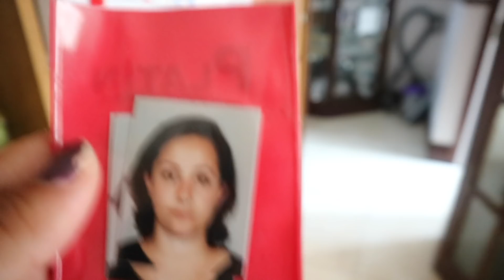BEBEK PASAPORT FOTOGRAFI CEKTI (LONDRA'DA GUNLUK HAYAT/VLOG)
VLOG: BEBEK PASAPORT FOTOGRAFI CEKTI (LONDRA'DA GUNLUK HAYAT/VLOG)

Merhaba arkadaslar, bu video 5 Temmuz 2018 de cekilmisti, biraz gec yuklendi kusura bakmayin bu aralar baya yogunuz.

BUGUNKI VLOG'DA, cok ozel seyler oluyor Arya kuzu ilk defa fotograf studyosuna gidippasaport fotografini cektiriyor. cok heycanliydi tabiki ikimiz icin.. devami icin izleyin...

Yanindaki zile basarak bildirimi acmis olursunuz ve bu sekilde hic bir videoyu kacirmamis olursunuz.

Biz kimiz: Adim Ezgi esim Serhat ile birlikde Londrada gunluk hayatimizi vloglayip sizinle paylasiyoruz. 2 tane dunya tatlisi yavrularim var. 2 yasinda Derin isminde oglum ve henuz yeniodgan Arya isminde bir kizim var.

BIR ONCEKLI (GUNLUK HAYAT/YASAM)  VLOGLAR!